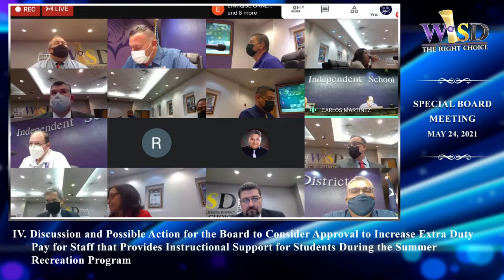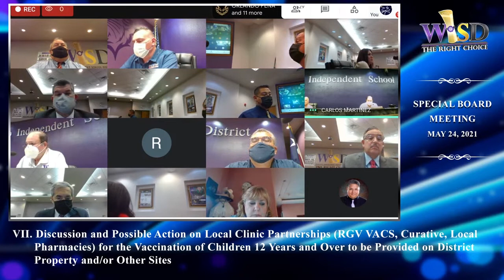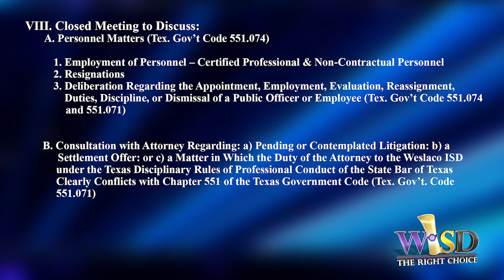Weslaco ISD Special Board Meeting (May 24, 2021)